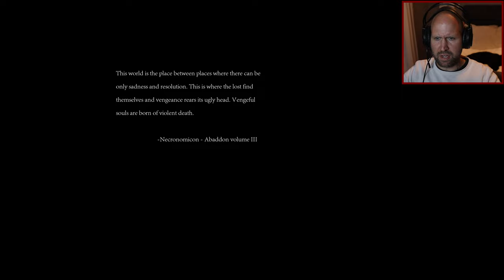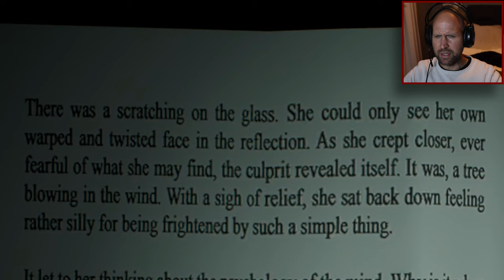THIS HORRIFYING GAME ABOUT DEMONIC EVIL FORCES SCARRED ME FOR LIFE😱!!! |Infliction Extended Cut Demo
This is the demo... And I don't think I dare playing the full game.

About:
Wander through an interactive nightmare set within the confines of a once-happy household. Piece together the mystery behind a harrowing series of events while struggling to survive encounters with an entity that relentlessly stands in the way of finding absolution.